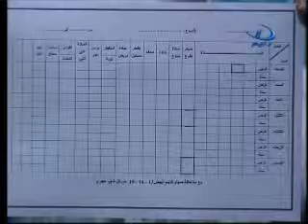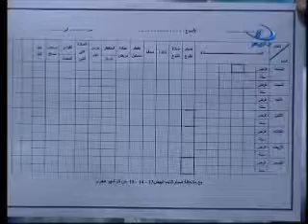تقييم العبادات؟ التسوييف، ما هو؟كيف تعرف أن العمل والإخلاص لله؟لماذا التقوى خير زاد؟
كيف تودع رمضان؟ كيف تستقبل شوال؟